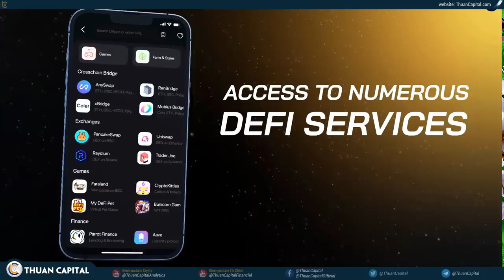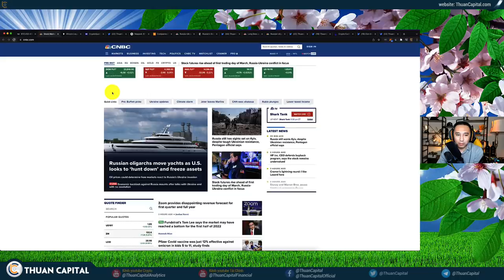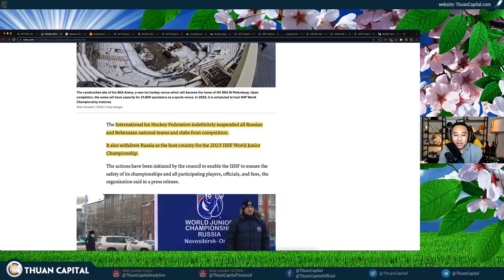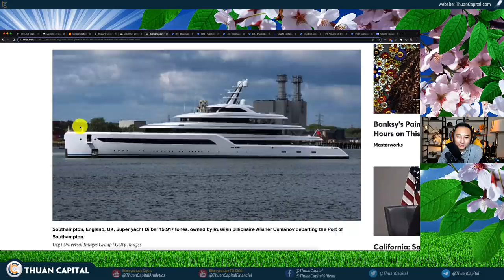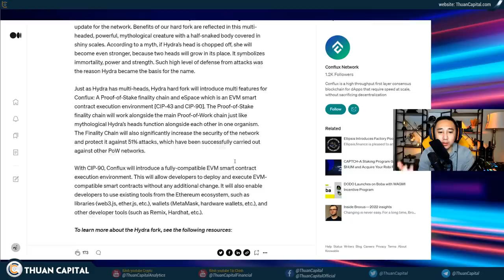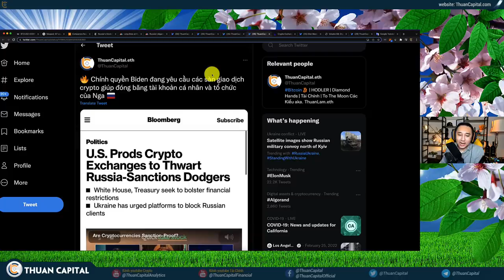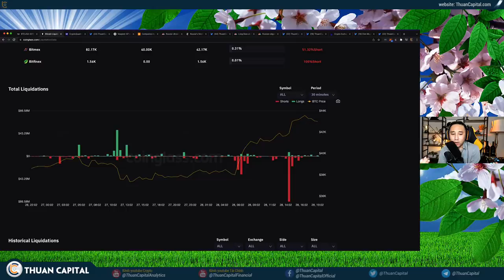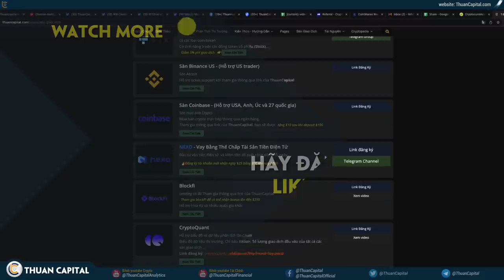1264 - Ruble DUMP, BTC PUMP, Kinh Tế Nga Gặp Rắc Rối Lớn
THÔNG TIN TÀI TRỢ:
Conflux Network info: